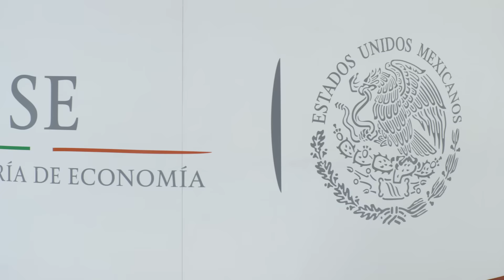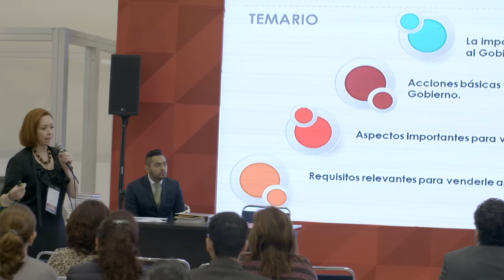Entrevista a Luis Eduardo Álvarez Alonso, SubDirector de Licitaciones Públicas SE SE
Expo Compras de Gobierno 2015